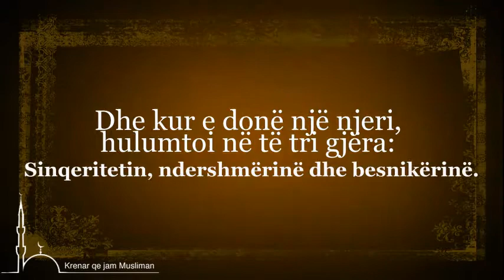MËSOI KËTO TRI GJËRA!!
Gjithmonë rikujtoi tri gjëra: Të duash, të sakrifikosh dhe të falsh.
Ke kujdes nga tri të tjera: Të tradhtosh, të mashtrosh dhe të lëndosh.
Mos jeto me tre njerëz: Tradhtarin, injorantin dhe mendjemadhin.
Njerëzve dhuroja tri gjëra: Dashurinë, fjalën e mirë dhe korrektësinë.
Dhe kur e donë një njeri, hulumtoi në të tri gjëra: Sinqeritetin, ndershmërinë dhe besnikërinë.